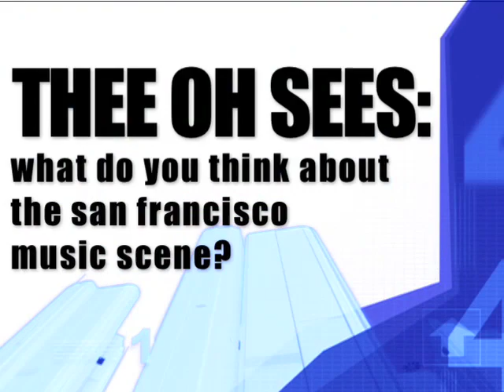CalTV Music: Thee Oh Sees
Watch as Thee Oh Sees discuss indie music, fights, and Canada.